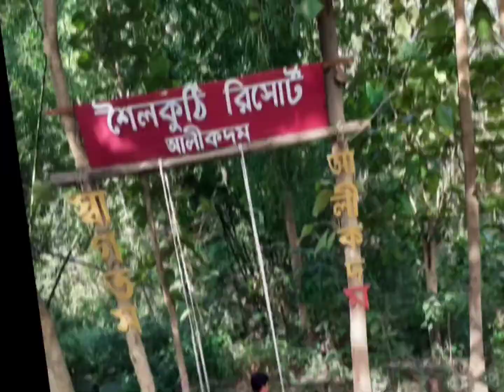করুকপাতা ভ্রমন টিপস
কুরুক পাতা যেখানে মেঘ-পাহাড়ের সখ্যতা।

এই রাস্তাটা বান্দরবানের আলিকদম থেকে ২৬কিমিঃ দূরে থাকা কুরুকপাতা পর্যন্ত।
 ২৬কিমিঃ এর এই রাস্তাটা অসম্ভব রকমের সুন্দর। এতোটা বিমোহিত হয়েছিলাম বলে শেষ করতে পারবোনা। বহু পাহাড়ি পথে গিয়েছি আমি। কিন্তু এই রাস্তাটা তার মাঝে অন্যতম সেরা। পাহাড়ি সুন্দর রাস্তার সাথে সেদিন যোগ দিয়েছিলো আকাশ জুড়ে থাকা শুভ্র মেঘের দল। সবটা রাস্তা যখন হয়ে যাবে তখন এটার সৌন্দর্য অন্য যেকোনো রাস্তাকেই হার মানাবে বলে ধারনা আমার৷ পাহাড়ি পখগুলো জানে বিমুগ্ধতার গল্প লিখতে৷ এই পথ সেদিক থেকে আরো একধাপ এগিয়ে থাকবে আজন্ম স্মৃতির পাতায়।

ভ্রমন টিপসঃ
প্রথমে আলি কদম এসে আপনাকে আর্মি
ক্যাম্প পাড় হয়ে জিরা পাড়া দিয়ে জানালি পাড়া হয়ে কুরুক পাতা, এর পরে ১৯ কিমি পরেই পোয়া মুহুরি।

আলিক কদম আসার শেরা রাস্তা হচ্ছে ফাসিয়াখালি হয়ে
দিনে কুরুকপাতা ঘুরে বিকালে মাতামুহুরি নদীর তীরে শৈলকুঠিতে রাতে ক্যাম্পিং বা কটেজে থাকতে পারেন।

অথবা মারায়াংতং ক্যাম্পিং করতে পারবেন।
বান্দরবান বা পাহাড়ি এলাকায় ঘুরতে হলে অবশ্যই সাথে ন্যাশনাল আইডি ফটোকপি রাখবেন।

সেক্রেট টিপসঃ ভুলেও আলিকদম ক্যাম্পে কুরুকপাতা বা পোয়ামুহুরি যাবেন এই কথা বলে গেলে তারা যেতে দিবে না, তাই বলবেন শৈলকুঠি যাবেন, এর জানালি পাড়ায় রিকুয়েষ্ট করলে যেতে পারবেন, তাই আলি কদম ক্যাম্পে বললে তারা জানালি পাড়ায় আপনাদের মানা করে দিবে, যাতে আমরা না যেতে পারি।

সো কেয়ারফুল এইভাবে না যেতে পারলে যেতেও পারবেন না।